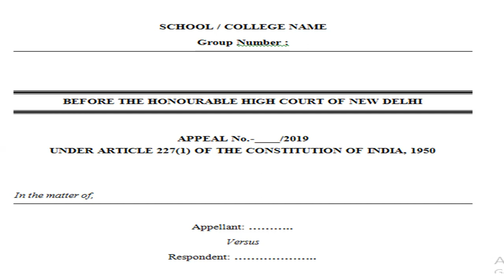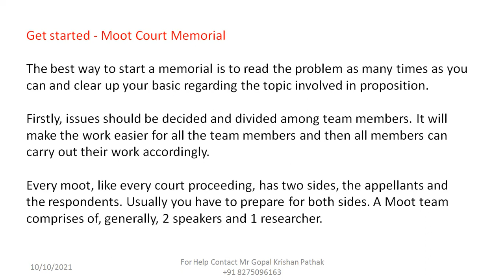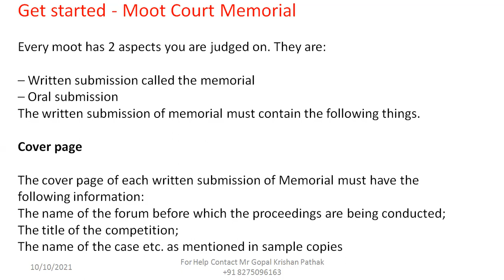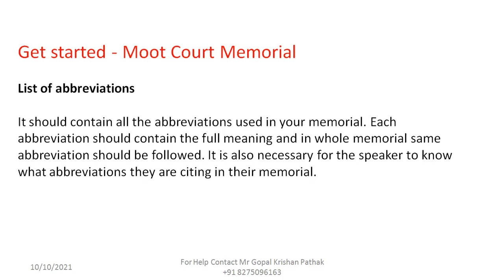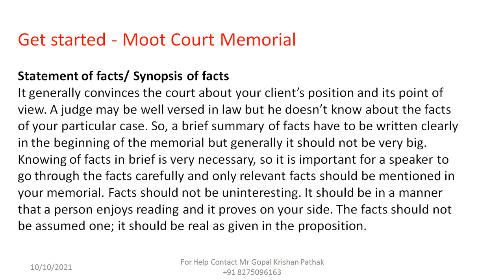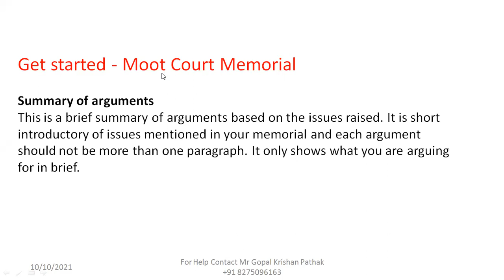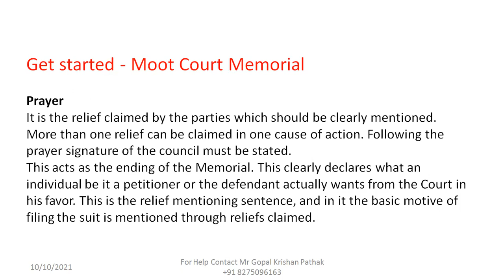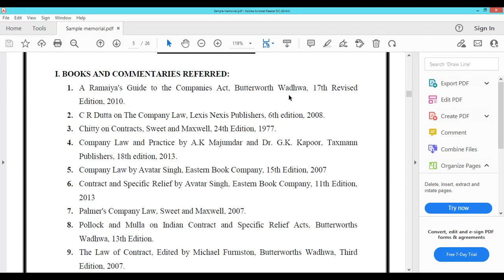IIMCA - Moot Court Memorial ( Important Points )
In your Country at your school / College